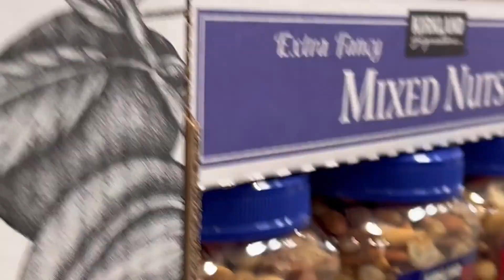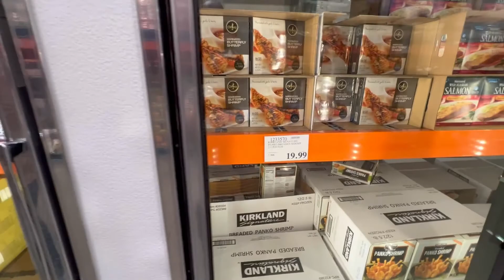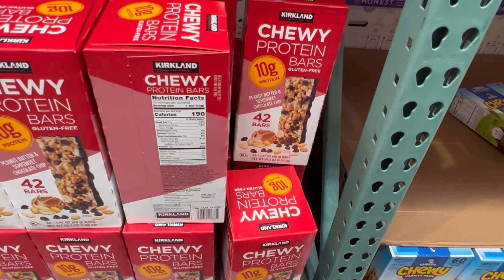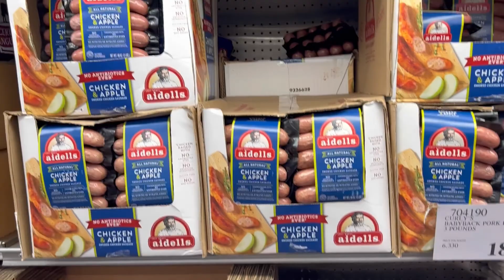Largest retail outlet | Can we take Video inside?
My Vlogs are on my lifestyle and my pet who is an integral part of my life